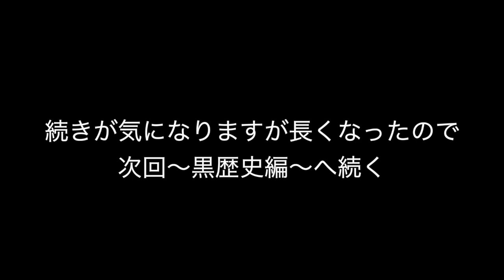#8 KITA坊主の音楽ルーツ〜序章編〜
前回まではKITA坊主BANDメンバーの音楽ルーツについてのインタビュー動画でしたが、
今回からはワタクシKITA坊主が自身の音楽ルーツについて語りまくります😅

今まで語られることのなかったKITA坊主の人生が明らかになる❗️
今回はあくまで序章です（笑）😅

KITA坊主BAND are
《ボーカル》KITA坊主
《キーボード&コーラス》けんてぃ
《ベース》よっしー
《ドラム》金次郎
《ギター》ゆい
《ボーカル&コーラス》ゆりこ